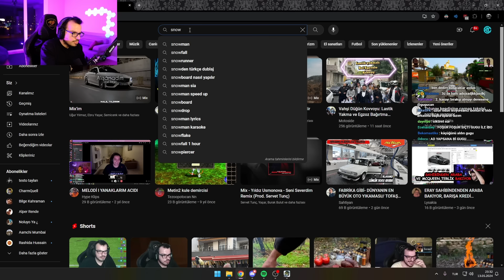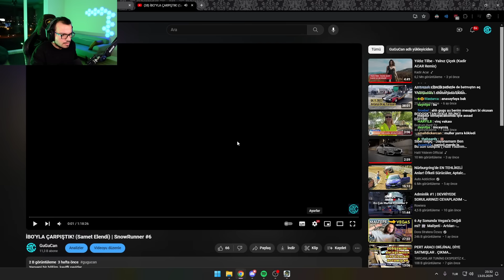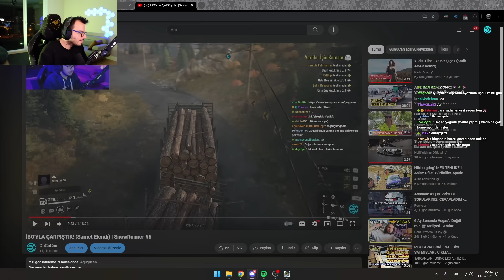KATMAN TAŞIMACILIK (KERESTE TAŞIYORUZ) w/ @Ortaamsamet , METE53, İBO | SNOWRUNNER #3